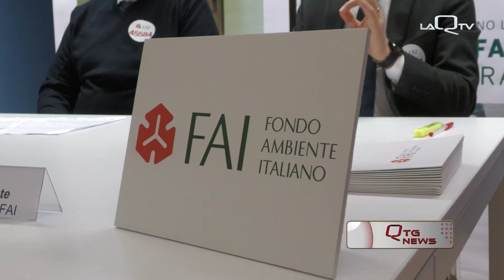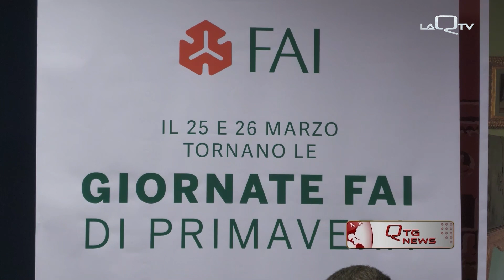TORNANO LE GIORNATE FAI DI PRIMAVERA IN ABRUZZO 32 APERTURE IN 11 BORGHI E CITTA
PRESENTATA A PALAZZO DELL'EMICICLO A L'AQUILA LA 31 EDIZIONE DELLE GIORNATE FAI DI PRIMAVERA PER LA PROMOZIONE DEL TERRITORIO.  UN APPUNTAMENTO CHE REGALA EMOZIONE E PARTECIPAZIONE